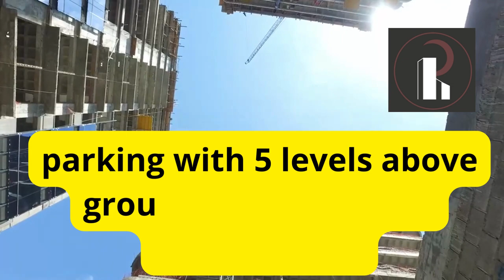world trade center santo domingo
In the heart of the Caribbean and with an economy growing at a rate of 7.8% per year, the Dominican Republic is a country of many assets and great diversity. WTC Santo Domingo is a multi-level, full facilities complex created as an initiative to stimulate, strengthen and expand international trade relations within the DR and the world.  THE FUTURE IS NOW